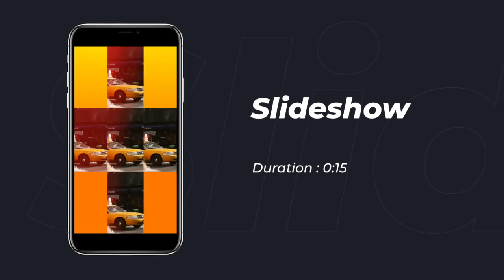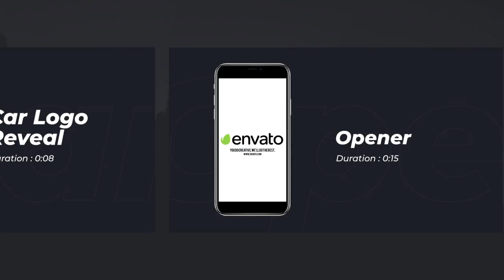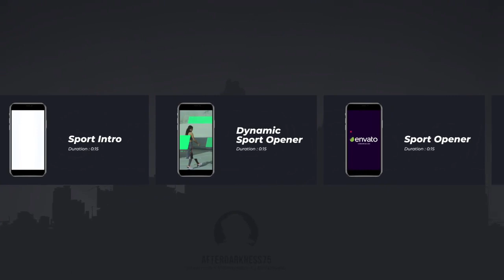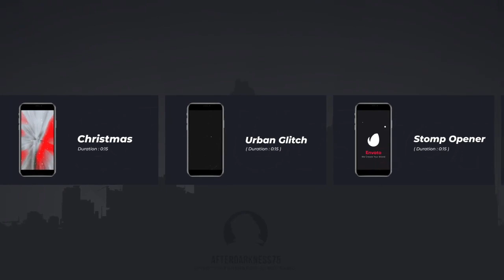Best Instagram Story 2020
We Create your Instagram Stories designs to stand out with the creative animation in a IG story. With one of our top 60 customisable Instagram Story designs, you can have eye-popping content for your account faster!

Like and follow our channel to get more free tools.

Credits: Thanks to Envato Team

No, this video was not sponsored, but may contain products I was sent by brands or PR companies.